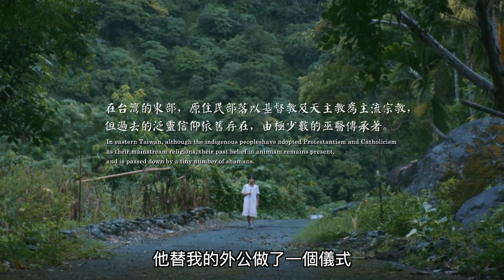2023 第六屆 Pulima藝術獎 入圍作品—《夢洄》 ​ 蘇弘恩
✹第六屆Pulima藝術獎 入圍作品✹
—《夢洄》 ​ 蘇弘恩—
​動態影像/2022

作品說明——
處在基督宗教昌盛與醫學發達的年代，對原住民族來說，傳統信仰始終是被需要的。「我想知道我爸說什麼？」、「能不能替我問問看她在哪裡？」，想要知道往生者的心願，只能透過巫醫的占卜與儀式來得到解答。在當代，這些傳達祖靈意志的人，數量日漸稀少，但他們仍舊堅守岡位，希望能夠建立橋樑；但不論是尋求儀式的患者，還是施行儀式的巫醫本身，都有各自的問題要面對。我，身為記錄者，由衷希望這些受過傷的靈魂，都能從儀式或生活中得到治癒。